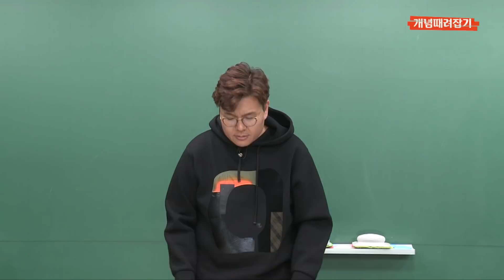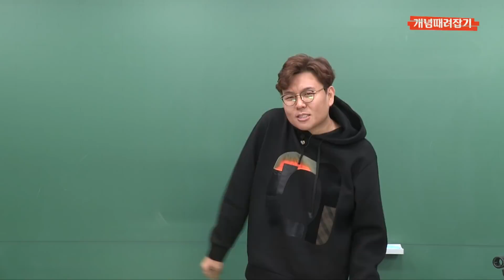이 강의를 보고 있는 여러분에게 이야기하는겁니다!!!